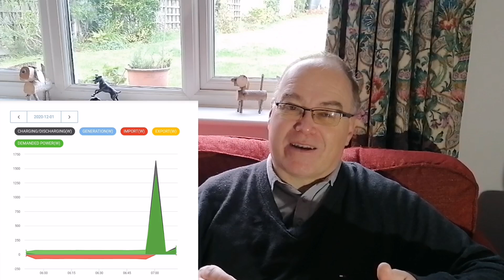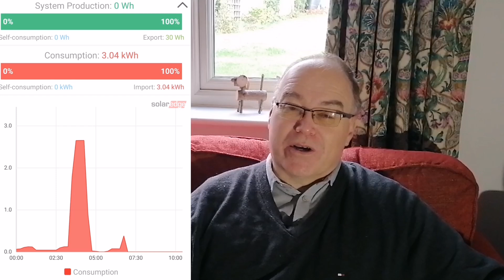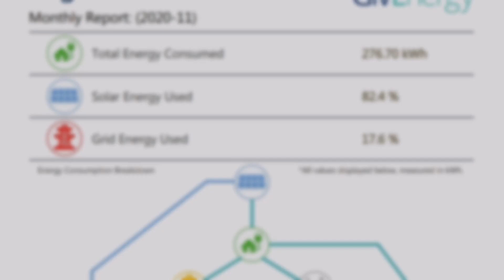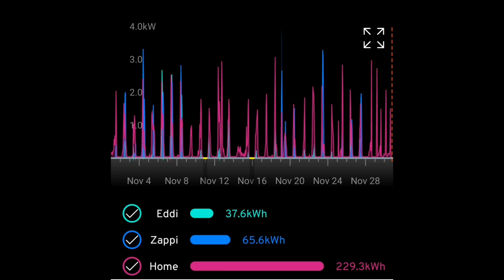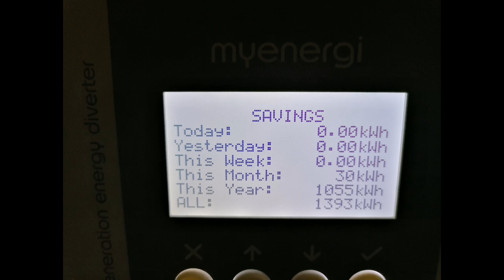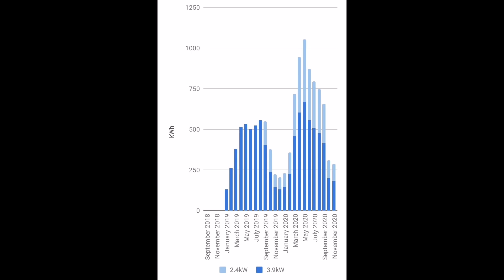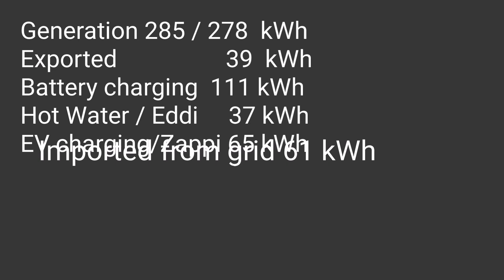UK Solar panels & battery storage in winter - issues & best tariff - November update & stats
Novembers solar and home energy update. More Givenergy challenges and quirks, a few days of NO solar generation at all on my Solaredge array but overall a decent November.

The comparison to last year is very interesting as is the reduction in consumption as generation reduces. It seems we're able to be conserve more energy when there isn't so much and save energy intensive tasks until there's more solar energy.

The video starts by talking about our swap to the Octopus Agile tariff so if it's just the stats you want jump ahead to 13 mins.

Config:
PV all JA solar
14X280w (3.6kw Solis )
  8X300w (2.4kw Solaredge)

Givenergy AC coupled 3k, 5.2kWh storage  battery

My recommendation for solar/battery installer:

Power Different
Hethel Engineering Centre
Chapman Way
Hethel
NR14 8FB